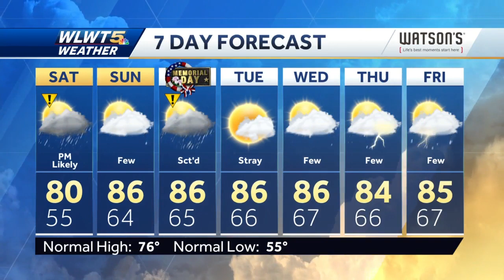Dodging Weekend Downpours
While there will be stretches of dry weather watch for downpours too over the holiday.